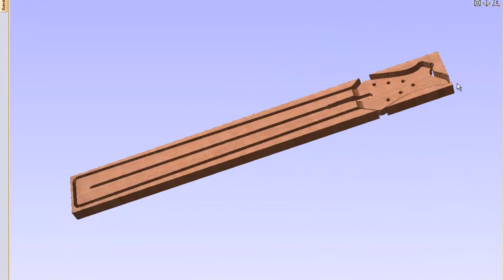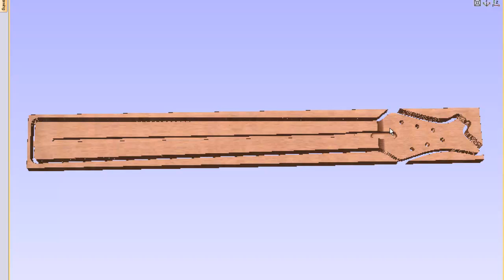NBS Neck - front - Cut2D - part I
NBSDESIGN